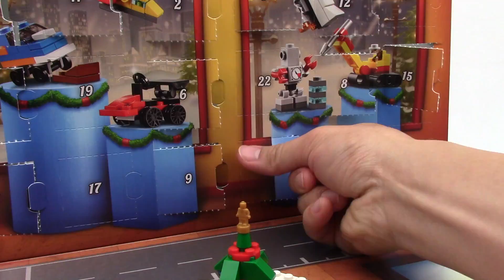Day 16 LEGO Advent Calendar City & Friends 60201, 41353 - Let's Build!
2018 Advent Calendars!

City & Friends - Let's Build!

Celebrate the holidays with the LEGO® City Advent Calendar!
Count down to Christmas with the LEGO® Friends Advent Calendar!

Ring in the holiday season with the fun 60201 LEGO® City Advent Calendar. There are 24 different buildable presents, one for each day of the holiday season, including a space shuttle, race car, drone, robot, Christmas tree, monster truck and much more. This LEGO City set includes 5 LEGO minifigures and a dog figure.

Includes 5 LEGO® minifigures (including Santa!) and a husky dog figure.
Features 24 different items including vehicles, seasonal items and minifigures.
Includes a chicken leg, 2 ice elements, 2 cupcakes and 4 cookies.
Open a ‘door’ each day to reveal the day's present.
Collect all the minifigures to add to your sets.
Celebrate the spirit of the season in LEGO® City with the newest, fun Advent Calendar.

Open the LEGO® Friends 41353 Advent Calendar each day in December to build a new decoration for your house or Christmas tree. This calendar has 24 secret compartments, each containing a buildable surprise, including decorations to represent each of the 5 friends from Heartlake City.

Features 24 gifts, including a Christmas tree, candy cane, gingerbread man and a surprise to represent each of the 5 friends from Heartlake City.
Open a new compartment each day and count down to Christmas with buildable gifts!